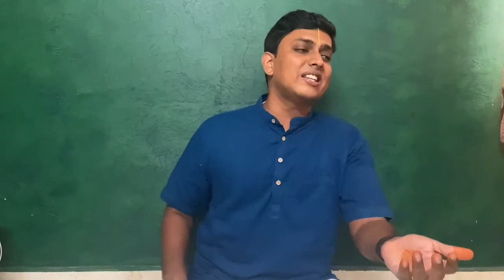GFA Global Sarvam Shivamayam - Sunil Gargyan - Vocal